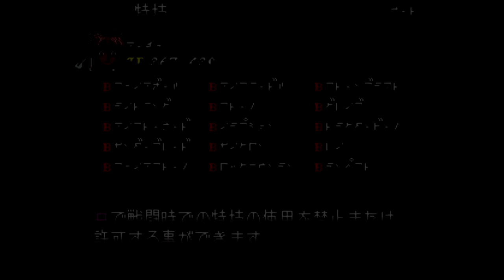【テイルズ オブ ファンタジア】オネェさんが懐かしのTOPプレイします！？【TALES OF PHANTASIA】#28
テイルズ オブ ファンタジアを実況していきます。
大好きなテイルズシリーズを制覇したいと思います！

 / sawafuji2525